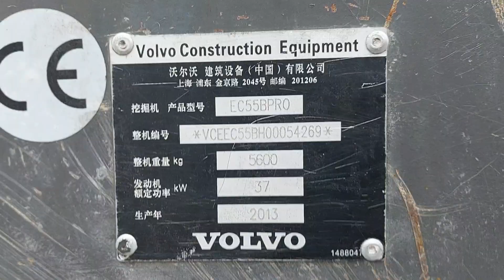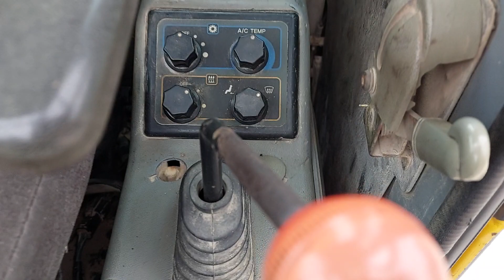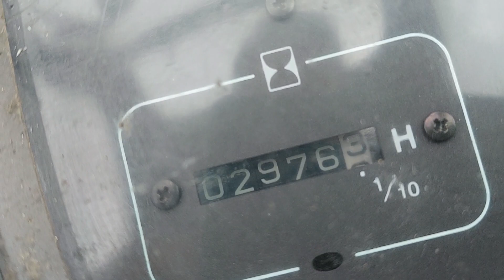Volvo EC 55 B Pro